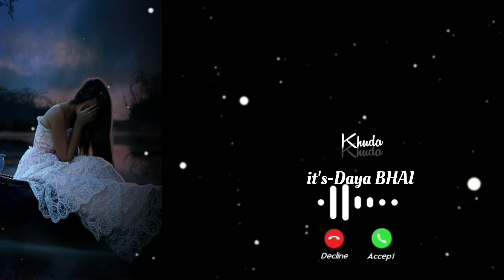duniya ye jeet gayi dil haar gaya ringtone